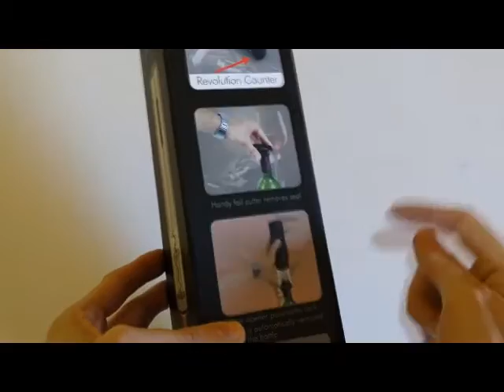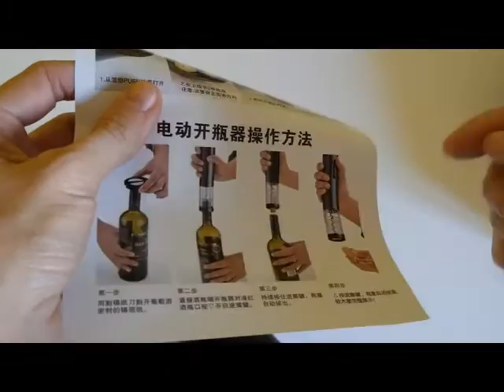KyG - Sacacorchos eléctrico